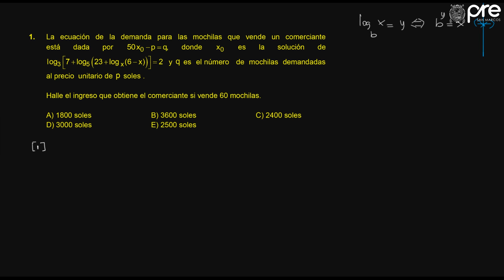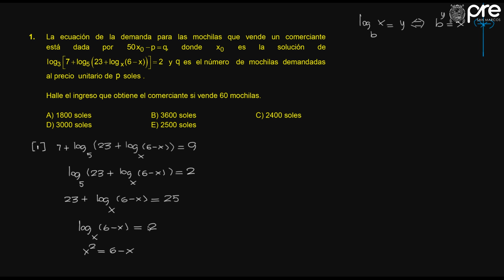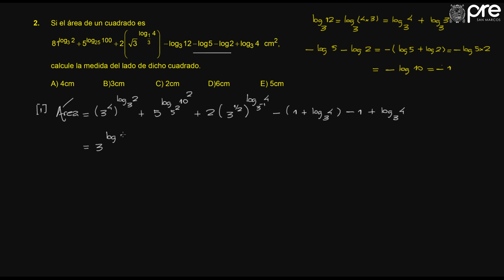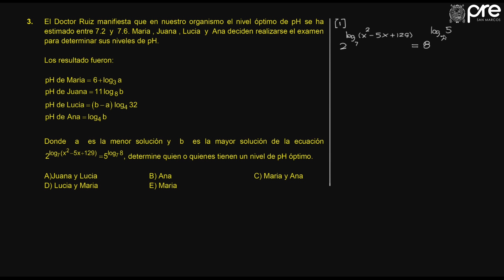✅ PRE SAN MARCOS 2019 I / Álgebra Semana 16 parte 2 / Ejercicios 01 al 03